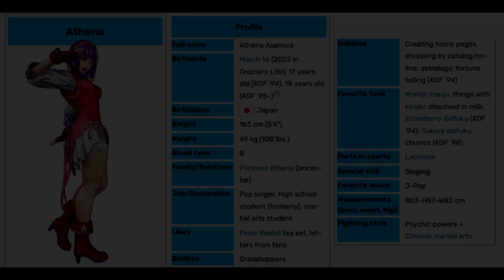Athena Asamiya (麻宮 アテナ) Psycho Soldier King of Fighters 94-XV (Game Anime Cosplay) | Tribute Video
Athena Asamiya:
1. Intro: 0:00
2. Intros of Athena KoF '94- KoF XII (Game) : 00:12
3. KoF Maximum Impact 1 & 2 : 01:56
4. KoF XIII - KoF XV : 03:00
5. Anime Intro + KoF Another Day  : 04:23
6. Cosplay Videos : 05:17
7. Cosplay Photos Gallery  : 07:32
8. Artworks Gallery : 09:41

Athena Asamiya (麻宮あさみや アテナ) is a character originally from Psycho Soldier and a distant relative and modern-day counterpart of Princess Athena from Athena. She later appears as a regular fighter in The King of Fighters series; she is perhaps best known for changing her outfit and hair style for virtually every main installment. She stars in her own ADV game Athena: Awakening from the Ordinary Life that was only released in Japan for the SONY's console PlayStation 1 in 1999. Her official nickname is The Psychic Powered Idol or Eternal Psychic Idol .

1. Psycho Soldier Remix'97
sung by Yukina Kurisu.

2. Psycho Soldier 2018
sung by Haruna Ikezawa.

3. Tachi Bou Ke
sung by Yukiko Nakazawa.

4. MY LOVE～勇気を出して～
sung by Moe Nagasaki